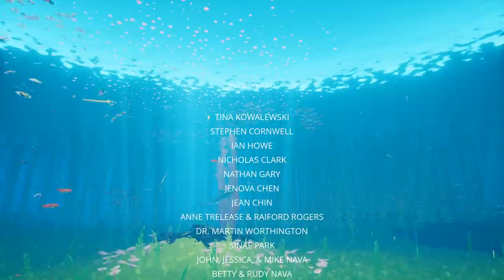Swimming Simulator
next up: Flying Simulator. whoever guesses what game that is first gets a heart comment

sorry there haven't been any videos for two weeks! just sort of happened... I've got a lot of videos that I've been working on that I should be able to release quite soon now. Lark is also working on the last episode of Portal 2!